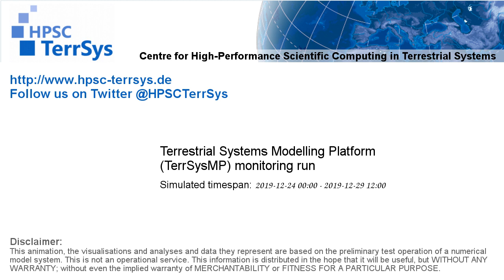TerrSysMP monitoring run 2019-12-24 - FFDI - Europe (132h)